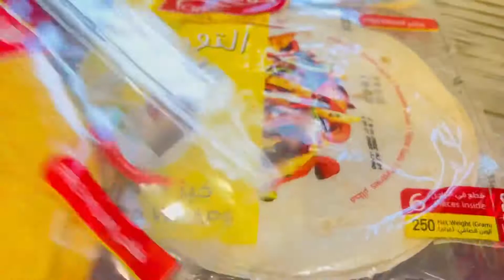قرقيعاني سويته ولأحبابي هديته 🌙⭐️احلى قرقيعان 😘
قرقيعان وقرقيعان تجهيزات قرقيعان عبود 2022🌙⭐️